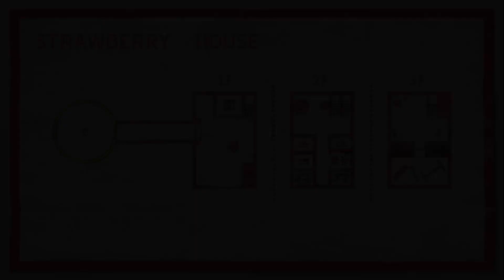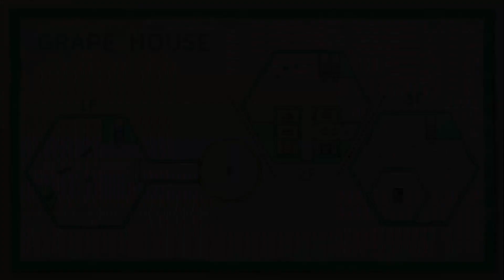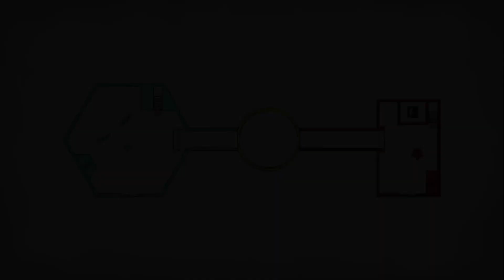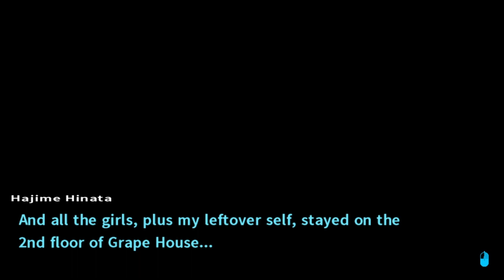BLIND Let's Play Danganronpa 2: Goodbye Despair #73 - The Same Building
Welcome to Danganronpa 2: Goodbye Despair! In this episode Hajime listens to what everyone has found in Grape House. It looks like there isn't really much to report. However, Chiaki thinks she may have figured something out. She thinks she may have discovered the secret of the funhouse's structure.